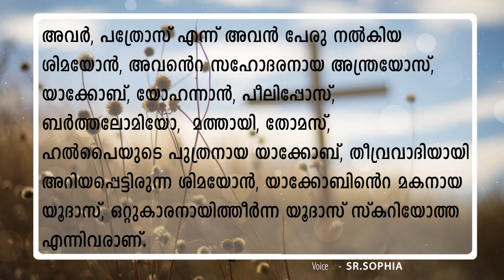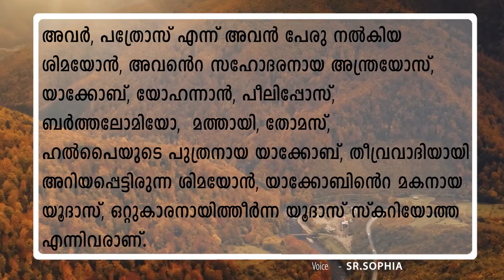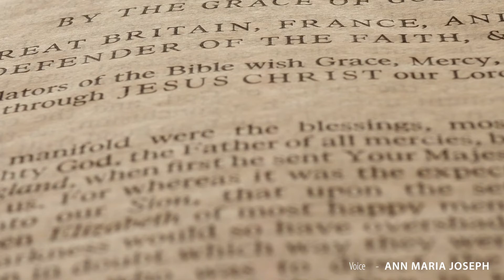വചനോദയം 28-10- 2021 SR.SOPHIA ||ANN MARIA JOSEPH